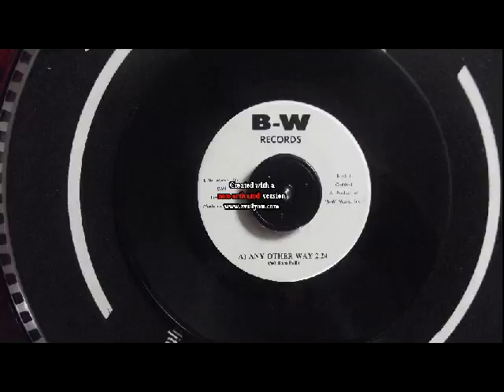chuk jackson any other way